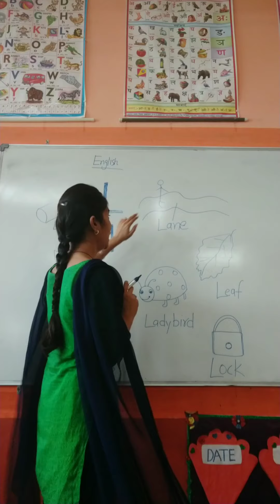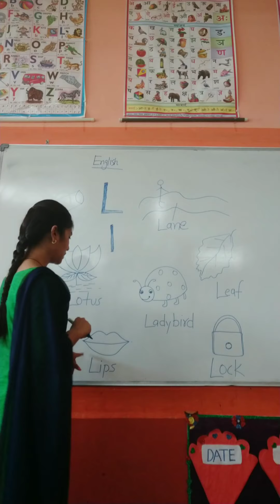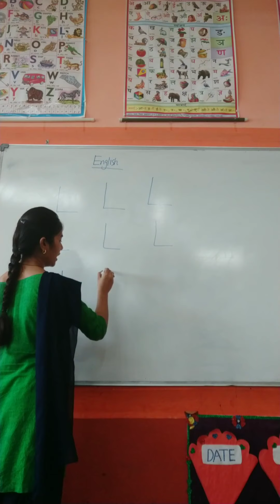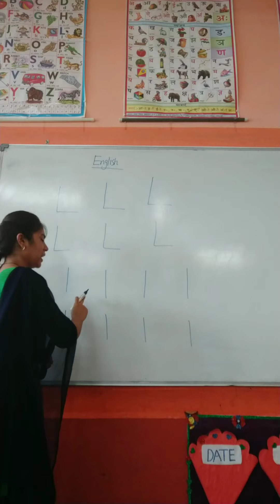English-Lets learn about the letter-Ll